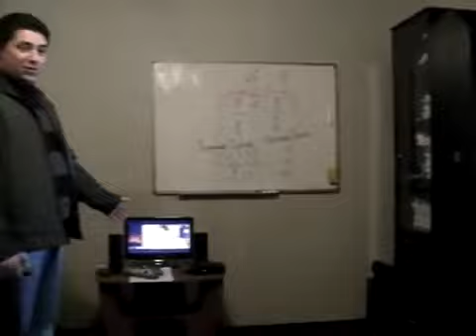Решение задач класса выживания. | Комплекс "Якорь". Часть 8 | Прикладная наука (2011) | Олег Мальцев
🔴В рамках данного видео Вы познакомитесь с комплексом "Якорь", созданным на базе прикладной науки.
Комплекс "Якорь" один из наиболее актуальных на данный момент времени, поскольку позволяет в течение короткого периода времени (2 недели) научиться справляться с задачами класса выживание.